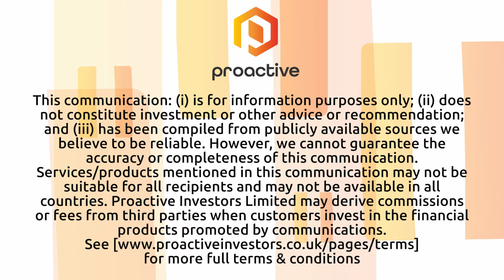Nextech3D.ai announces company Granted AI Patent for Generating 3D Models from CAD files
Nextech3D.ai (CSE:NTAR) (OTCQX:NEXCF) CEO, Evan Gappelberg joined Steve Darling from Proactive to announce a significant milestone for the company. Nextech3D.ai has been granted a patent for 3D model generation from Computer Aided Design (CAD) data. This patent is part of the company's previously announced portfolio of patents filed in 2022 and underscores Nextech3D.ai's dedication to advancing 3D technology and AI-powered solutions.

Gappelberg highlighted the importance of this patent in enabling Nextech3D.ai to capture a larger share of the rapidly growing 3D model creation market. There is increasing demand for 3D product models for various applications, including virtual reality, augmented reality, e-commerce websites, and more. Virtual reality platforms like the META Quest and the anticipated Vision Pro from Apple rely on 3D models to display objects to users, enhancing the user experience by providing a better sense of what products look like from all angles and perspectives.

The granting of this patent reinforces Nextech3D.ai's position as an innovative leader in the 3D technology and AI space, positioning the company to meet the growing demand for high-quality 3D models in various industries.